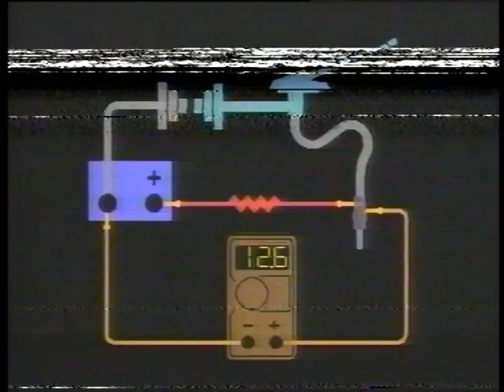AUSTIN ROVER - SERVICE NEWS 2 - AERIAL EARTHING - HANDBRAKE ADJUSTMENT MONTEGO & MAESTRO -DEALER VID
This video is part of a series that was sent out to the Austin Rover network and covers such exciting topics as how to earth an aerial, adjust a handbrake, news on the MG Metro challenge and more...

A couple of years ago, we were clearing out the garage of a sadly departed former motor engineer. The last boxes we found contained many videos like this. They were old, hadn't been touched for many years and mouldy. We have done our best to have them cleaned and processed for YouTube, as they may prove extremely helpful and interesting to some of you.

This particular video quality is not too bad. The second half is better quality than the first.